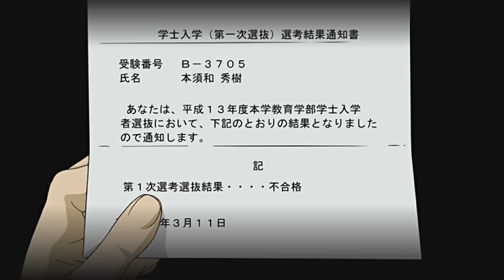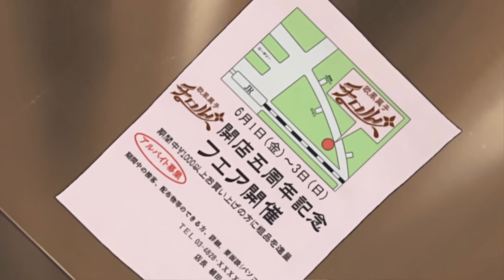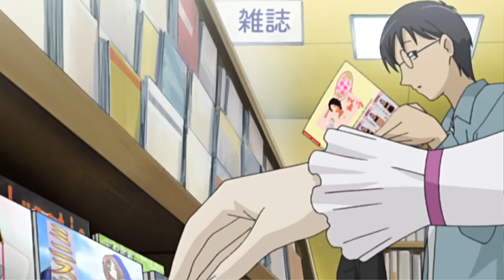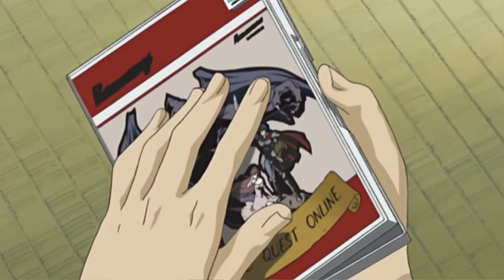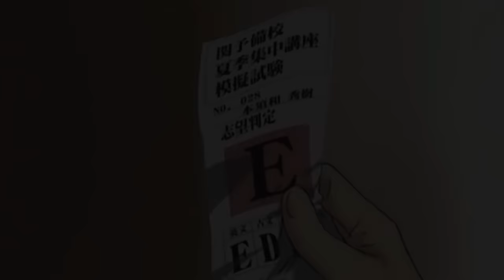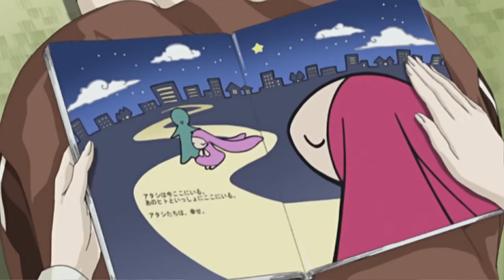💩Ugly Loser Found an🤖AI Girl in the Trash, So he Made Her His Wife💎Chobits Anime Recap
🍉An Ugly Virgln Guy once found a cute girl in the trash , so he adopts her and made her his wife!

🍉Anime name : Chobits

🍉What is Chobits?

When computers start to look like humans, can love remain the same?

Hideki Motosuwa is a young country boy who is studying hard to get into college. Coming from a poor background, he can barely afford the expenses, let alone the newest fad: Persocoms, personal computers that look exactly like human beings. One evening while walking home, he finds an abandoned Persocom. After taking her home and managing to activate her, she seems to be defective, as she can only say one word, "Chii," which eventually becomes her name. Unlike other Persocoms, however, Chii cannot download information onto her hard drive, so Hideki decides to teach her about the world the old-fashioned way, while studying for his college entrance exams at the same time.

Along with his friends, Hideki tries to unravel the mystery of Chii, who may be a "Chobit," an urban legend about special units that have real human emotions and thoughts, and love toward their owner. But can romance flourish between a Persocom and a human?